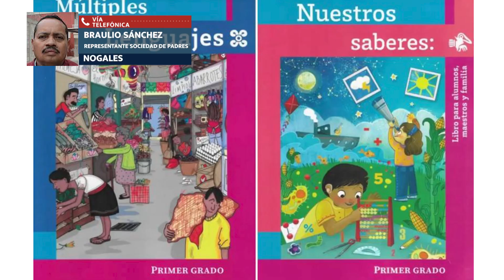ANALIZAN LIBROS DE TEXTO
Inició por parte  de la Asociación Estatal de Padres de Familia la revisión de los PDF enviados por la Secretaria de Educación y Cultura con los libros de texto que a través de la SEP serán distribuidos en las escuelas del estado, como se sabe a nivel nacional se ha creado cierta polémica por el contenido de los libros de “La Nueva Escuela Mexicana”, lo que hasta el momento se ha publicado es en que primer grado no se tiene suficiente material para el desarrollo matemático,  En redes sociales también se discutió la introducción a los menores sobre la salud sexual y reproductiva. Particularmente, en el libro de “Proyectos de Aula” para quinto grado de primaria, a partir de la página 143 se instruye a los alumnos elaborar maquetas sobre los aparatos reproductores masculino y femenino. Estos contenidos generaron controversia en redes sociales; sin embargo, la falta de conciencia y acceso a la educación sexual y reproductiva ha puesto a México como el primer lugar en embarazos adolescentes entre los países que integran la Organización para la Cooperación y el Desarrollo Económicos. Hasta el momento al Estado no han llegado los nuevos libros de texto, y ante toda esta controversia se considera que habrá un retraso en los libros, causado por la muy probable reedición de estos, según lo dio a conocer el representante en Nogales de la Asociación Braulio Sánchez Flores.